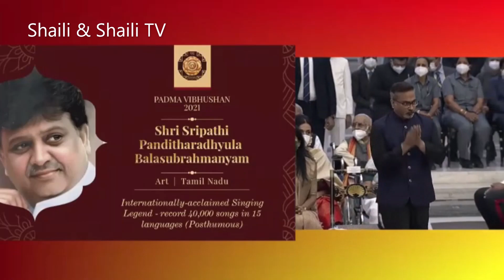Charan Received Padma Vibhushan Award From Rastrapathi on behalf of his Father | Shaili & Shaili TV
SP Charan has  Received Prestigious Padma Vibhushan Award From Rastrapathi Ram Nath Kovind on behalf of his Father SP Balasubrahmanyam at rastrapathi Bhavan , New Delhi on Tuesday. Watch @Shaili & ShailiTV.
Video Courtesy  : PMO India.